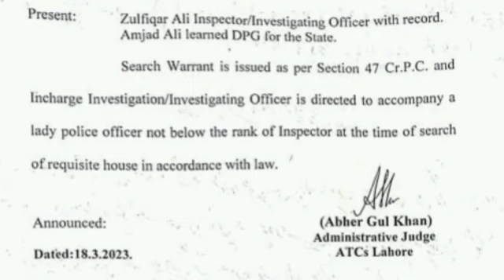"Imran Khan's Bold Move: Challenging the Government with a Search Warrant in Lahore High Court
In this intriguing YouTube video, we delve into a significant event that has shaken the political landscape in Pakistan. Join us as we explore Imran Khan's audacious challenge to the government through the filing of a search warrant in the esteemed Lahore High Court. With this bold move, Imran Khan aims to uncover the truth and hold those in power accountable. Discover the details behind this unprecedented action and the potential implications it may have on the country's political dynamics. Get ready for an in-depth analysis and engaging discussion as we unpack the Imran Khan Challenge Government search warrant in Lahore High Court. Don't miss out on this captivating episode that explores the intersection of power, justice, and political maneuvering.